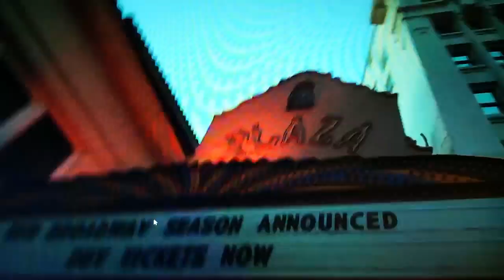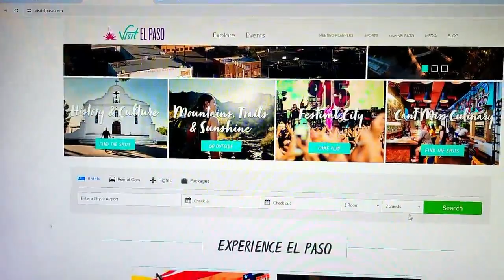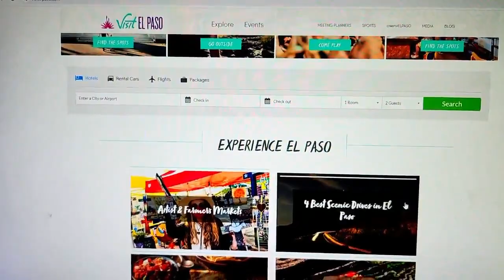TOUGH QUESTIONS: How does El Paso respond to the negative attention the border gets?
Americans know about El Paso because the city is constantly in the national spotlight because of its role as a major border crossing and immigration center.

Border security and immigration are among the biggest topics in 2024's presidential race but the attention is often negative with news headlines like "Crisis at the border" and "Migrants overwhelm the border."